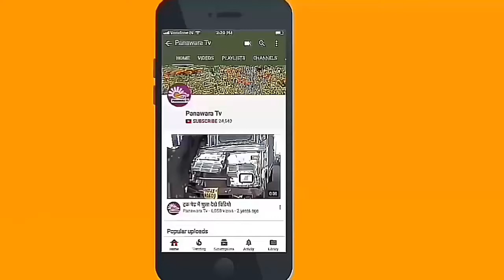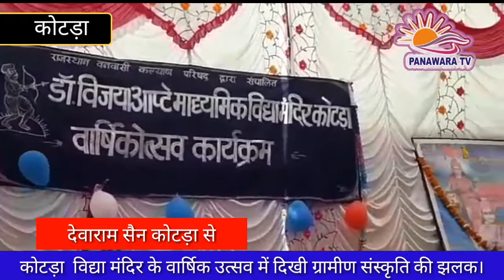कोटड़ा। विद्या मंदिर के वार्षिक उत्सव में दिखी ग्रामीण संस्कृति की झलक।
उदयपुर/कोटड़ा। जनजाति बहुल क्षेत्र में 1978 से जनजाति  क्षेत्र में शिक्षा की अलख जगा रहे सेवा में अग्रसर राजस्थान वनवासी कल्याण परिषद कोटड़ा द्वारा संचालित डॉ विजया आप्टे  माध्यमिक विद्या मंदिर में वार्षिक उत्सव मनाया गया ।

कार्यक्रम के अध्यक्ष निर्मल गरासिया, मुख्य वक्ता सुन्दरलाल कटारिया प्रदेश मंत्री वनवासी कल्याण परिषद, मुख्यअतिथि जीवनलाल खराड़ी ब्लॉक शिक्षा अधिकारी कोटड़ा,विशिष्ट अतिथि में लक्षमनलाल पारगी, शान्तिलालप्रजापत, शारदा देवी सरपंच कोटड़ा, हिम्मत तावड़ अध्यक्ष आदिवासी हित रक्षा मंच कोटड़ा रहे।

कार्यक्रम का शुभारंभ अथितियों ने माँ सरस्वती के सामने दिप प्रज्वलित कर किया।

वार्षिक उत्सव कार्यक्रम में बालक बालिकाओ ने एक से  बढ़कर एक  सांस्कृतिक प्रस्तुति दी ।

जिसमें होली नृत्य ,गुजराती नृत्य, मणिपुरी नृत्य ,भजन, देशभक्ति गीत मायड़ थारो पूत कटे महाराणा प्रताप कटे ,गोरबंद आदि की प्रस्तुति ने सभी का मन मोह लिया।

अध्यक्ष निर्मल गरासिया ने अपने उदबोधन में आठवीं कक्षा व दसवीं कक्षा में प्रथम स्थान पर आने वाले बालक बालिकाओ को 5101 की राशी पारितोषिक देने की घोषणा की।

रोशन प्रजापत ए बी वी पी के नगर मंत्री ने 85 प्रतिसद अंक हासिल करने वाले बालक बालिकाओ को लैपटॉप वितरण की घोषणा की।

जीवनलाल खराड़ी ने समय की महत्ता बताते हुए समय का सदुपयोग कर अपने लक्ष्यों की प्रप्ति कर अपना  माता पिता व समाज का नाम गौरवान्वित करने पर बल दिया।

मुख्य वक्ता सुंदरलाल कटारिया ने कहा कि जनजाति समाज मे शिक्षा की जरूरत को देखते हुए वनवासी कल्याण परिषद ने शिक्षा के क्षेत्र में माध्यमिक विद्यालयों, एकल विद्यालय चलाने की शुरुआत की जिससे जनजाति बालको व बालिकाओ को भी संस्कारी शिक्षा मिल सके संस्कारी शिक्षा से ही देशभक्त ,व्यवहार शील,अनुशाशीत बालको का निर्माण किया जा सकता है।

विद्या मंदिर यहाँ की निर्माण शाला है यहाँ से शिक्षित बालक बालिकाओ ने अपना ही नही कोटड़ा का नाम उज्ज्वल किया है यही तो अनुशासन व व्यवस्था का अनुपम उदाहरण हैं।हमारी संस्कृति दिप प्रज्वलित कर उत्सव मनाने की है सभी से आग्रह किया कि जन्मदिन पर दिप बुझा कर नही अपने इष्टदेव के सम्मुख दिप प्रज्वलित कर मनावे  साथ ही अपने अपने माता पिता ओर परिवार के बड़े दादा दादी नाना नानी का आशीर्वाद लेकर मनावे जिससे परिवार में संस्कार पनपेंगे ओर  सँस्कार व संस्कृति पनपने से वर्धाआश्रम जैसी नही खुलेंगे हमे अपनी सँस्कार व संस्कृति को बचाने के लिए संस्कारित शिक्षा की जरूरत जताई।
अंत मे विद्यालय समिति अध्यक्ष दशरथ शर्मा ने सभी का आभार व्यक्त किया।
कोटड़ा से पनावड़ा टीवी के लिए देवाराम सैन की रिपोर्ट।